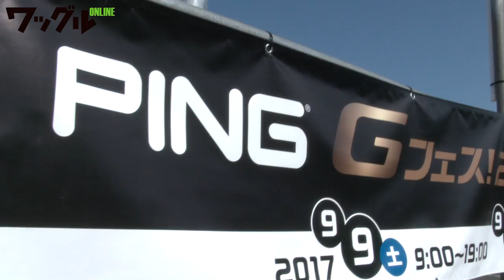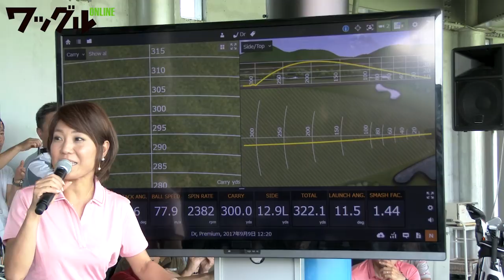C・キム×G400ドライバー 激飛びレッスン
今季の男子ツアーイチの飛ばし屋であるC・キム。PINGの新ドライバー「G400」を彼に持たせれば鬼に金棒！　ピンのイベント【Gフェス】にて、その飛びの極意を取材してきた。

ゴルフ月刊誌ワッグルのwebサイト【ワッグルONLINE】では、ゴルフに関する（あまり関係のないものまで）コンテンツを随時更新中です！